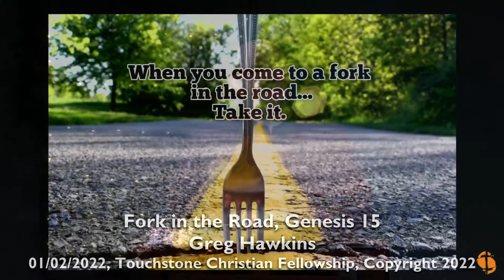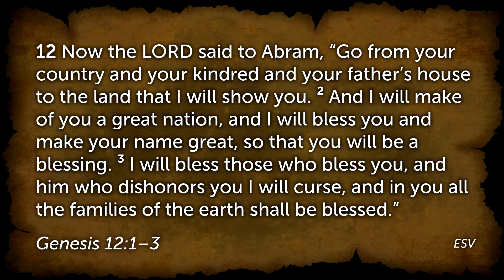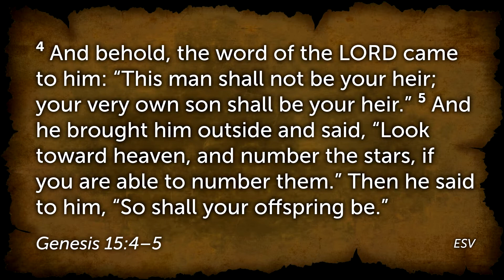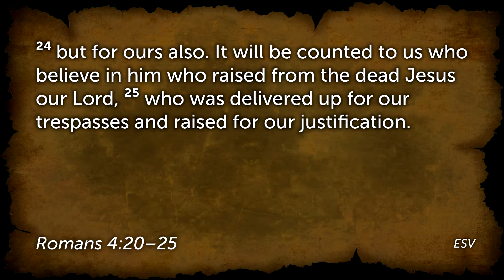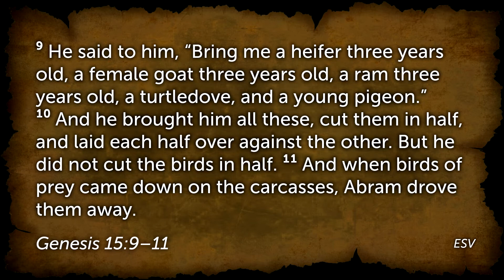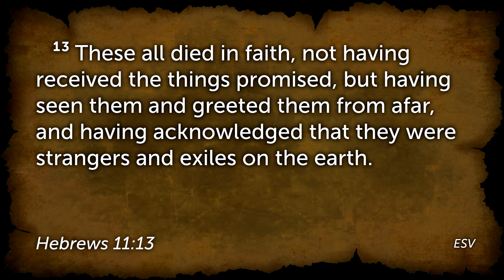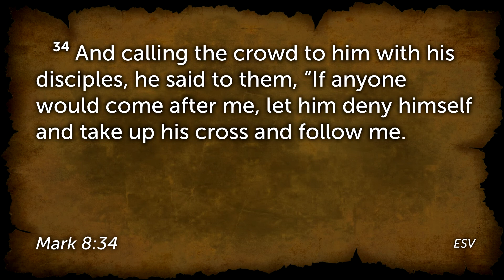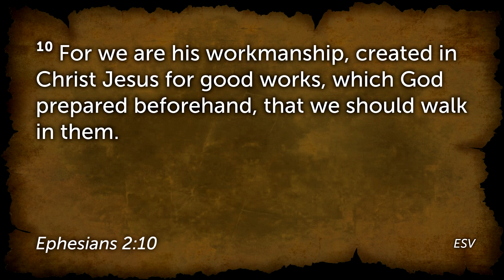Genesis 15, Fork in the Road (1/2/2022)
Pastor Greg Hawkins teaches from Genesis 15 on the "fork in the road" Abraham came to and how his decision to believe God changed human history.